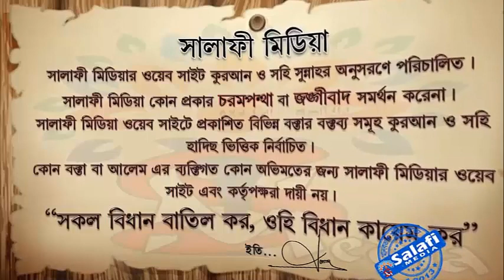কাবিরাহ গুনাহ থেকে ক্ষমা পাওয়ার উপায় কি ᴴᴰ┇ শাইখ মানসুর আলী মুহাম্মদী